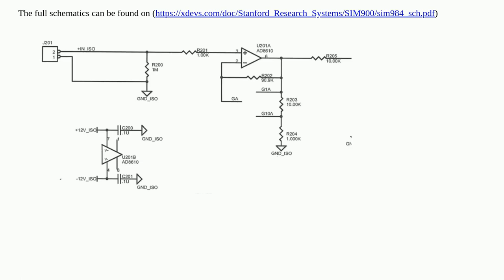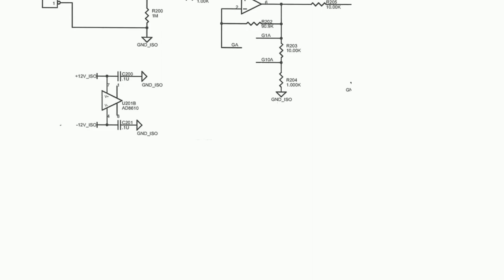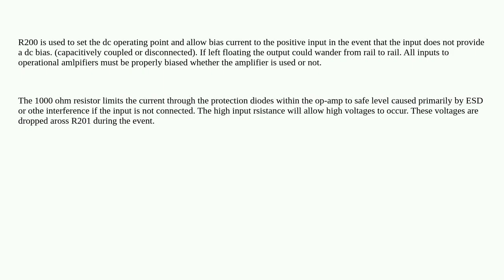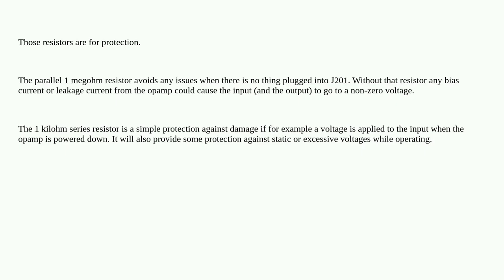Electronics: High resistor connecting signal to ground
High resistor connecting signal to ground

A special thanks goes out to the community

  analog ground resistors